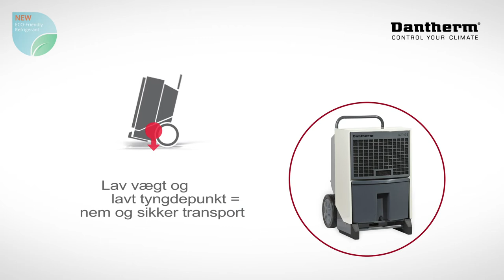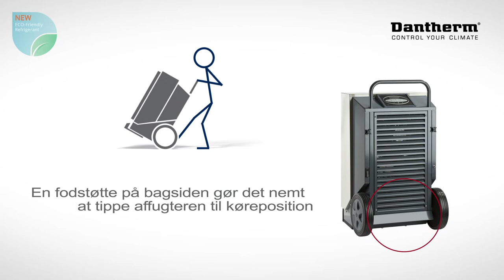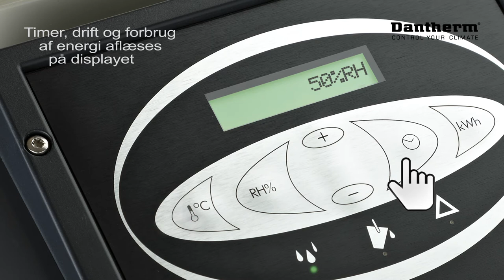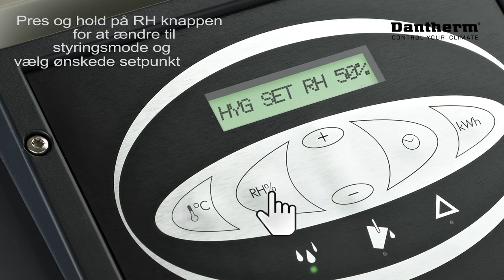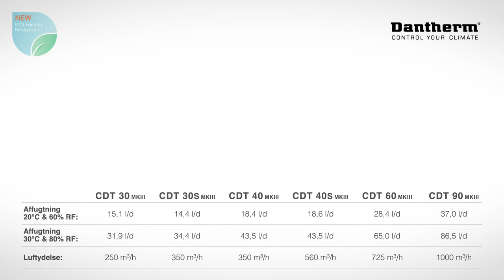Effektiv CDT mobil affugter fra Dantherm til udtørring af vandskader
Få kontrol over fugten med en robust og højtydende mobil affugter fra Dantherm

Har du brug for effektive og energiøkonomiske affugtere til udtørring af vandskader, når landet er ramt af skybrud eller oversvømmelser? Eller er der sket vandskader som følge af sprængte vandrør og frostskader?

Eller står du med et nybyggeri eller renoveringsprojekt, hvor fugt i materialer og konstruktioner trækker byggeriet i langdrag eller truer med at udvikle sig til skimmelsvamp?

Uanset årsagen er det vigtigt med hurtig og effektiv indsats for at begrænse fugtens skadelige virkning på indbo, bygning og indeklima.

Med Dantherm mobile CDT affugtere kan du få styr på fugten og kontrollere affugtningen, så følgeskader undgås og byggetiden afkortes.

Dantherms mobile affugtere er nemme at bruge, de er lydsvage og robuste og ikke mindst er de økonomiske i brug. Med deres mobilitet og høje kapacitet er de særdeles velegnet til skadeservice og bygningsudtørring.

Affugtningskapaciteten for de seks CDT modeller spænder fra 29 til 86 l/24 t. Max. arbejdstemperatur er 35°C.

Det avancerede men let betjente digitale fingertouch kontrolpanel giver nem og hurtig kontrol over fugtighed og servicestatus. Som en ekstra fordel for især udlejere og forsikringsselskaber kan time- og energiforbrug aflæses på displayet.

Justerbare håndtag og store gummihjul giver nem og sikker manøvrering og transport. Affugteren flyttes nemt fra rum til rum samt op og ned ad trapper.

CDT affugteren kan forsynes med en pumpekassette, som sættes ind i stedet for vandbeholderen. Pumpen pumper vandet til afløb, og dermed er der ikke længere behov for at tømme vandbeholderen. Pumpen kan løfte vandet op til 3 m og fås som tilbehør.

Specialversion med varme og slanger
Ved udtørring efter vandskader er det vigtigt med god ventilation og fordeling af luften. Modellerne CDT 30 S og CDT 40 S er forsynet med en ekstra kraftig ventilator og elektrisk varmelegeme. Der kan monteres slanger på udblæsningen så den tørre luft kan føres hen til svært tilgængelige steder, som f.eks. under et vandskadet gulv.